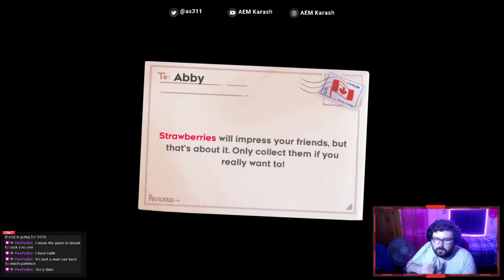Celeste episode 1: First time playing, poggers my dude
let's go, planning to play more soon, enjoying the game so far but only got up to chapter 3. we got this bb